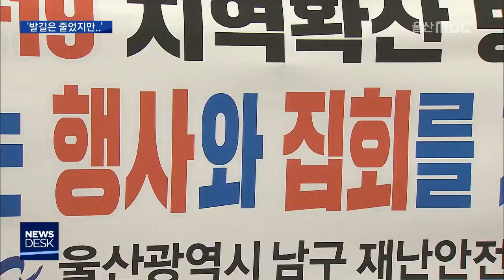휴일 예배 자제 요청에도..일부 교회 예배 강행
울산시가 코로나19 확산을 우려해 종교단체에
예배나 집회를 자제할 것을 요청했지만
일부 교회는 휴일 예배를 강행했습니다.